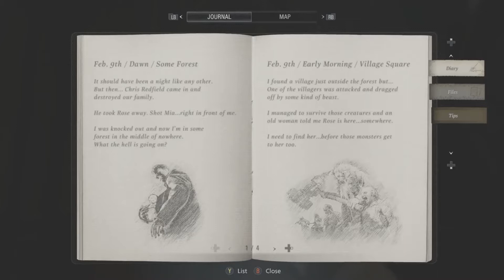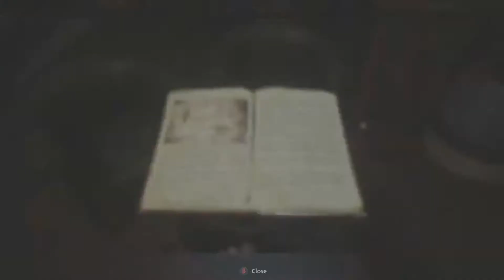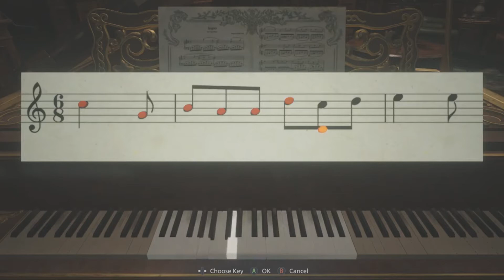Resident Evil Village Playthrough Part 8- A Duel with Daniela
Welcome back to the huge place that is Castle Dimitrescu folks, and as the tall lady herself and many zombies hunt us, Daniela is ready to strike next...

All my video's are made through Movie Studio :)

Resident Evil Village is a survival horror game developed and published by Capcom. It is the tenth main instalment in the Resident Evil series and a narrative sequel to 2017's Resident Evil 7: Biohazard.